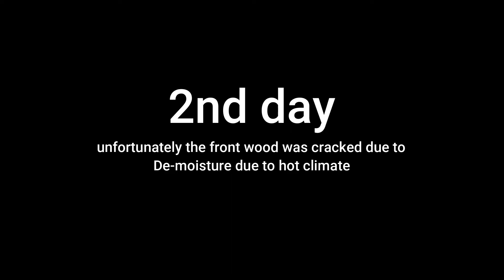DIY car under seat subwoofer speaker box design and sound test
Today I'm going to reveal how to make low cost sealed car under seat subwoofer speaker box using 4inch subwoofer speaker. I spent less than 5$ for all the project & was an experiment. sound quality was average level for me and best for the cost I spent. car under seat subwoofer  speaker box design  and sound test

Product links
Aliexpress product links
⭐TPA3116D2 160W Dual-channel Stereo ★
⭐TPA3116D2 240W Dual-channel Stereo ★
⭐TPA3116D2 100w mono
⭐TPA3110 amplifier

⭐50W 40W Amplifier MP3 Decoder Board 12V Bluetooth 5.0 Car Player
⭐60W Amplifier MP3 Decoder Board 12V Bluetooth 5.0 Car Player
⭐80W Amplifier MP3 Decoder Board 12V Bluetooth 5.0 Car Player
⭐160W Amplifier MP3 Decoder Board 12V Bluetooth 5.0 Car Player
⭐10W 6W Bluetooth Amplifier MP3 Decoder Board Microphone Car Mp3
⭐10W Amplifier Bluetooth DIY MP3 Decoder Board